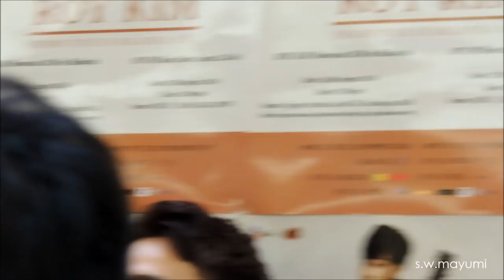160826 로이킴 (Roy Kim) - Photo Part [FANCAM - Showcase in Malaysia 말레이시아]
cr: S.w.mayumi
Please do not re-edit TQ.